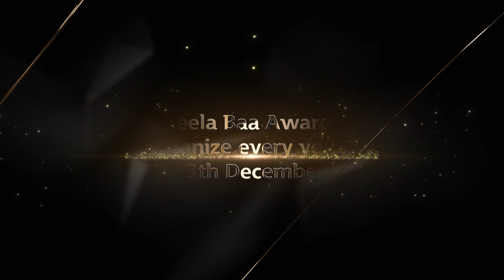Davat Beverages Pvt Ltd- Leela Baa Awards 2019 - Foodmech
Fastest Growing Beverages Company in 2019. Proud winners of the Leela Baa Awards organised by Foodmech.